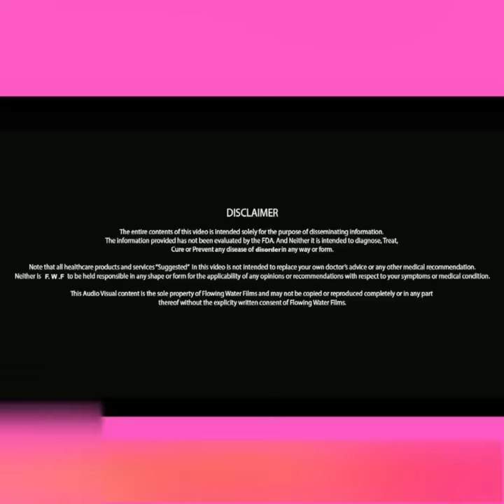रेगुलर सेक्स ना करने के नुक्सान | Ragular Naa Karne Ke Nuksan | Life Care | Sex Education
Watch Life Care Youtube Channel For More Health Care Videos, Health Related Videos, Health Tips Video, Hindi health Videos, Health Awareness Videos, Gharelu Upaay, Gharelu Upchar, Health Education Videos Home Remedies,

Life Care, India is No.1 Health Education Channel offering all types of health and body related answers, Home Remedies Yani Gharelu Upchaar through videos.